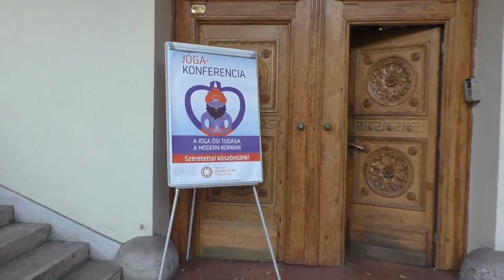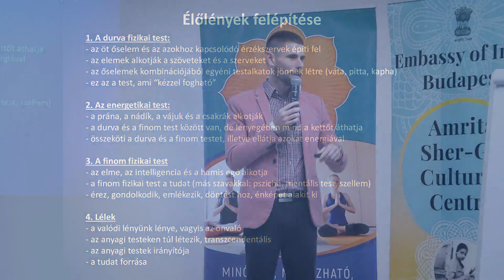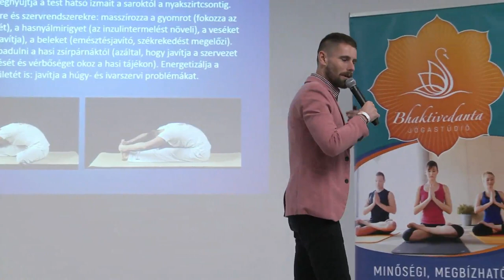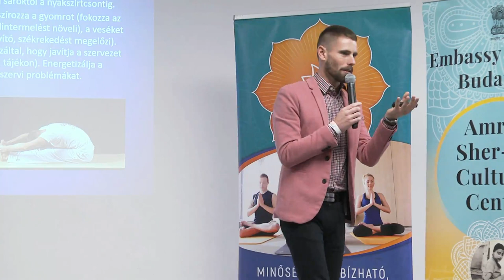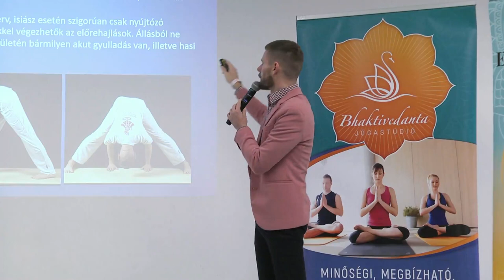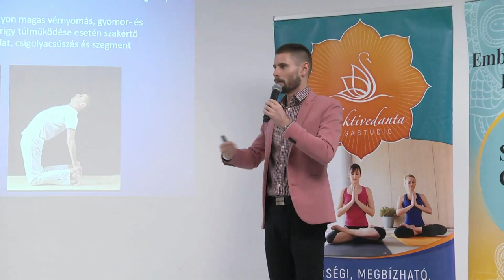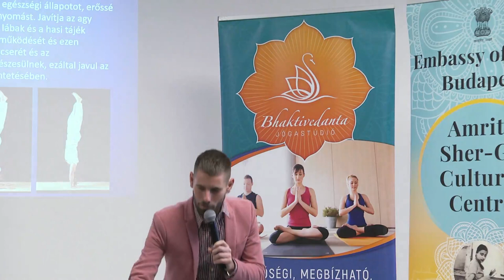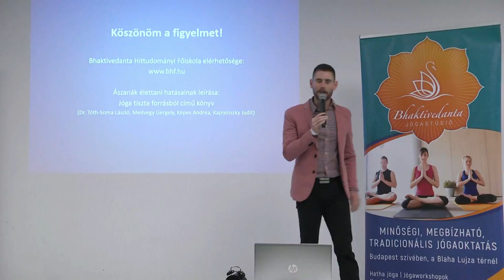A különböző ászana típusok élettani és terápiás hatásai - Jóga Konferencia előadás - Medvegy Gergely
A jóga tárházát sok izgalmas ászana tarkítja, melyeket a jógik számtalan céllal gyakorolhatnak, hisz ezen testhelyzetek több szinten is képesek kifejteni a hatásukat. A legkézzelfoghatóbb terület a mozgás szervrendszer, mert minden egyes póz az ideális testtartás és statikai forma felé alakítja az ember testét. A hajlítások, a nyújtások és a csavarások nagyszerűen masszírozzák a belső szerveket, javítva azok működését és megteremtik a szervrendszerek kiegyensúlyozott működését. A csakrák és az energiapályák aktiválásával az energiaáramlás áll helyre, míg az elmebeli és érzelmi blokkok oldásával a tudat harmóniája érhető el. Az egyes ájurvédikus testtípus kibillenések is sikeresen visszaállíthatóak a megfelelő hangulatban gyakorolt jógázással. Az előadás során az előrehajló, a hátra hajló, az oldalra hajló, a gerinccsavaró és a fordított testhelyzetű ászanákon keresztül kerül bemutatásra a fent felsorolt élettani és terápiás hatások sokoldalúsága.
Ha érdekel több videó is jógás témában, akkor íratkozz fel itt a SelfnessYoga YouTube csatornára!
Ha szeretnél jóga foglalkozásokon, illetve online jógaórákon és tanfolyamokon részt venni, akkor látogasd meg a honlapot